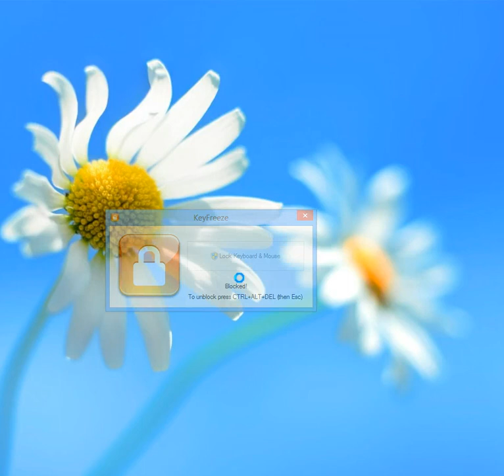Cum functioneaza Key Freeze ?